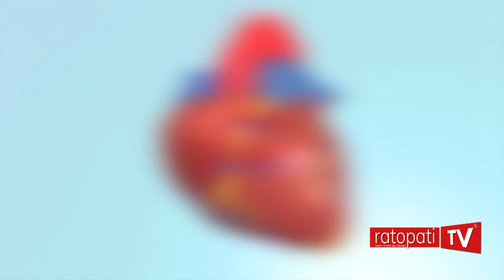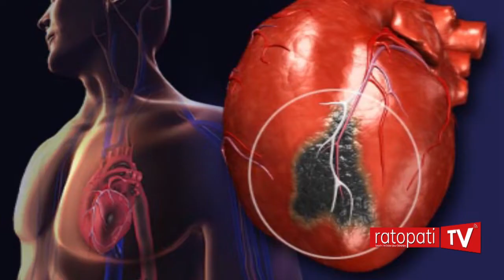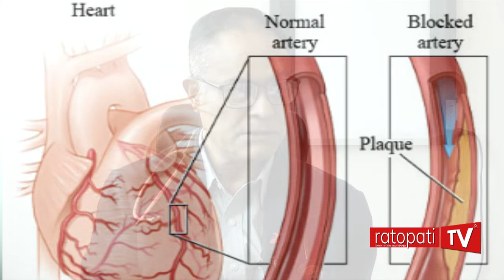'जीवनशैलीमा परिवर्तन नगरे मुटु रोग झनै बढेर जान्छ'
Dr LuvNarsingh Joshi